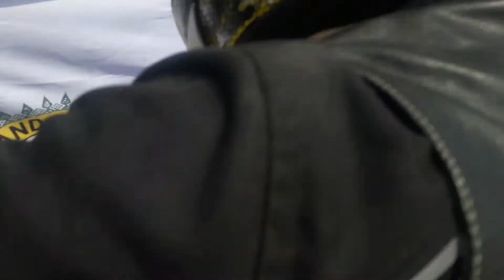Assam Rider kO😲 miLa main ..2022 || (BORGANG YOUTUBER)